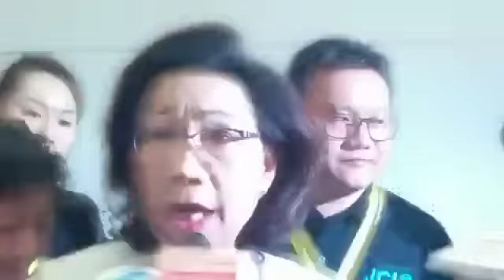梁唐青儀：齊昕是無辜